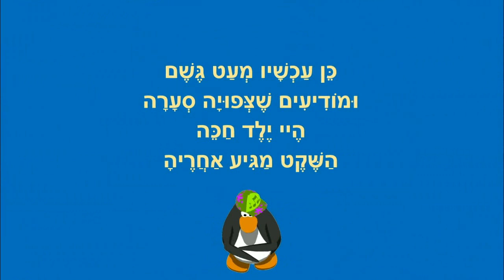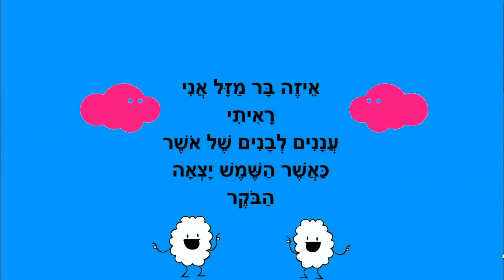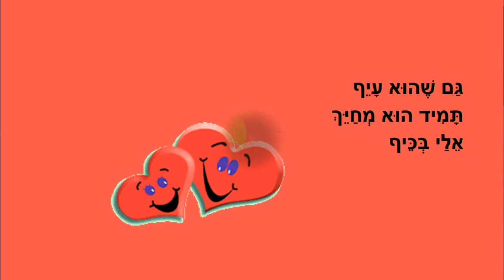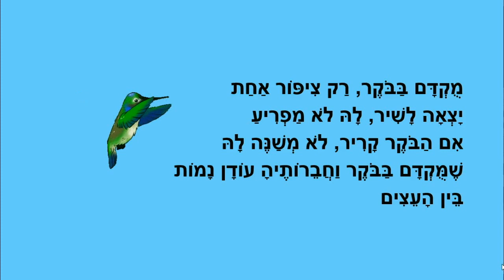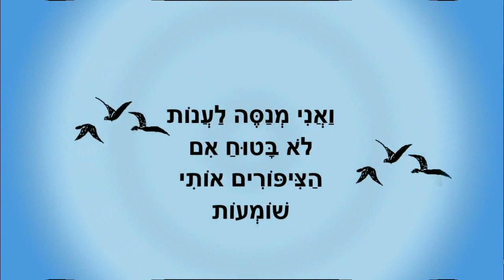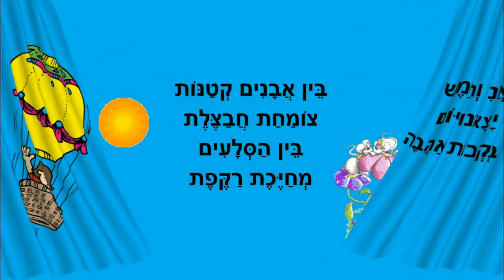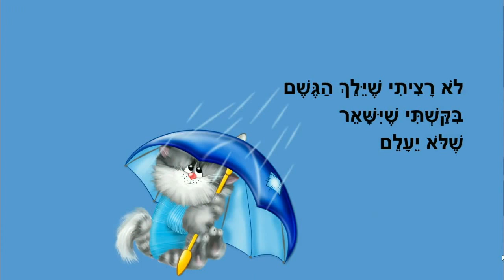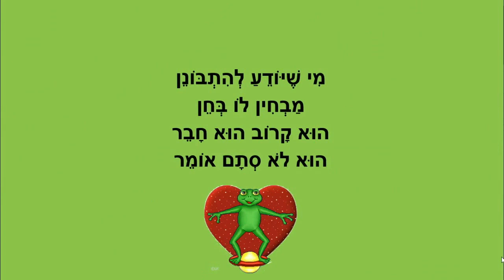יום חורפי - סיפורים לילדים ברצף - חורף שקט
יום חורפי
סיפורי חורף לילדים